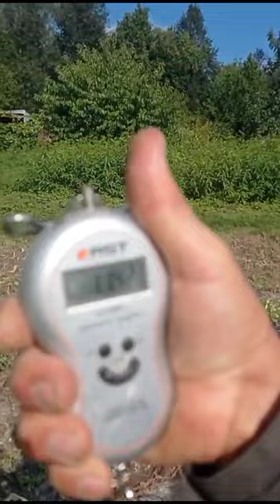Волшебник А. Макаров - дело не в климате, а в людях.